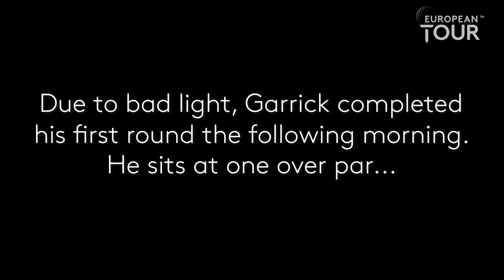Garrick Higgo | Rolex Series Rookie Vlog | 2021 Abu Dhabi HSBC Championship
Garrick Higgo makes his debut at the Abu Dhabi HSBC Championship, a Rolex Series event. The young left-handed South African Vlogs his week, taking us inside the ropes including a practice round with Justin Thomas.

The European Tour season gets underway with the Abu Dhabi HSBC Championship, one of four premium Rolex Series events which underpin the 2021 season. Race to Dubai Champion Lee Westwood begins the season as defending champion in Abu Dhabi, and will be in the company of World Top 10 players Rory McIlroy and Justin Thomas. Matthew Fitzpatrick, who claimed the season-ending DP World Tour Championship in December, tees off alongside Ian Poulter and Tyrrell Hatton, who is the highest ranked Englishman in the field. While Justin Rose, Tommy Fleetwood and Shane Lowry also feature in a star-studded field at Abu Dhabi GC. Can Westwood become the first player since Fleetwood to win consecutive titles in Abu Dhabi?